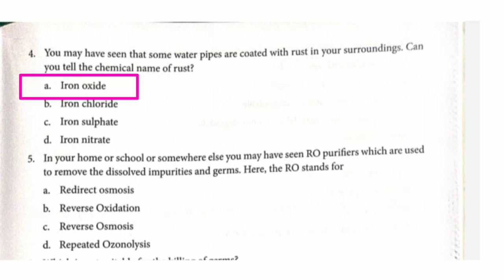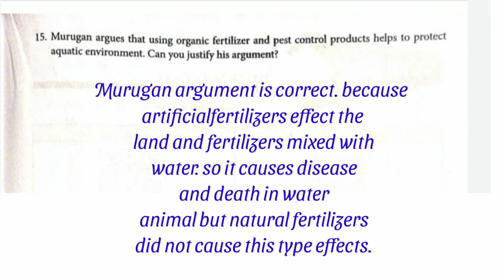8 STD science-Worksheet-13(EM)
8 Std Science worksheet -13(EM)